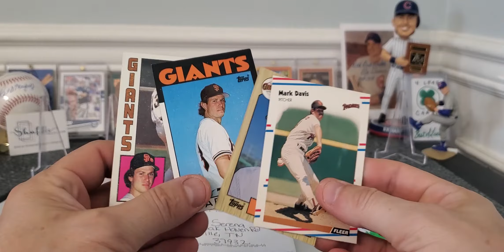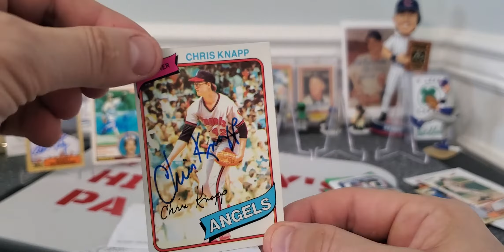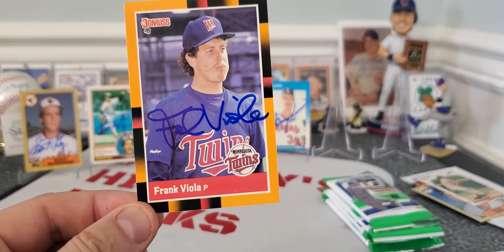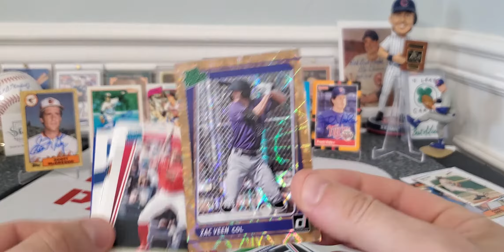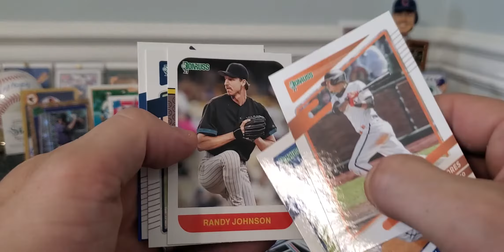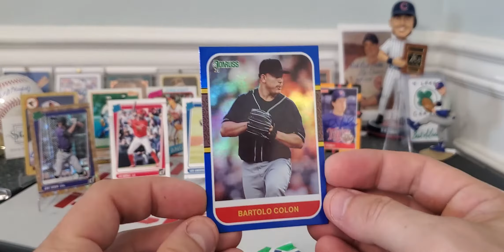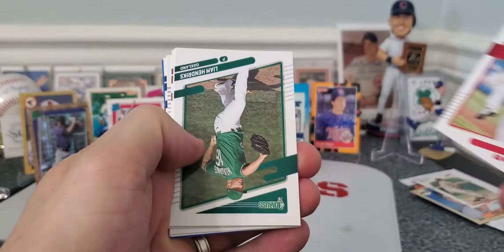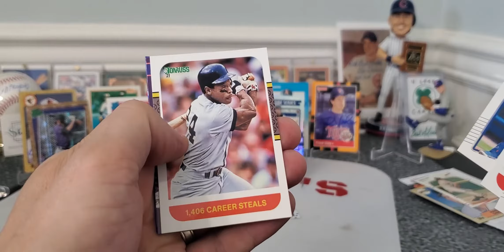TTM baseball cards returns and 2021 hobby donruss packs